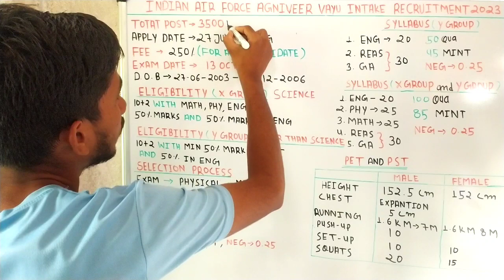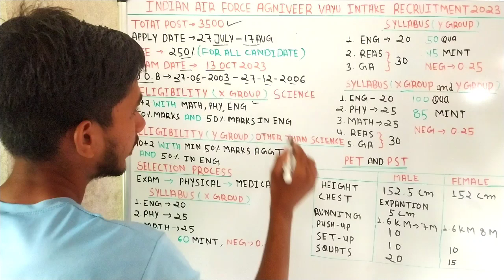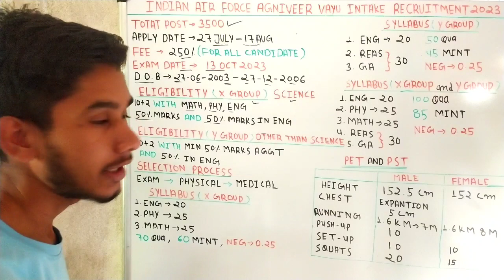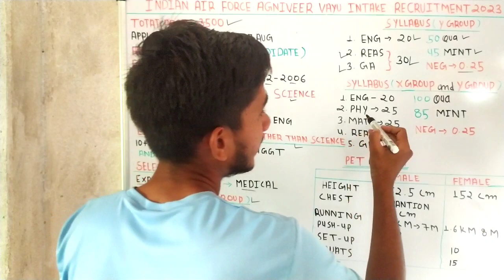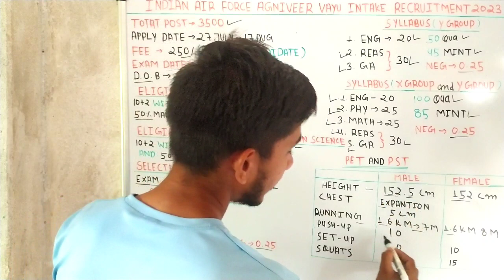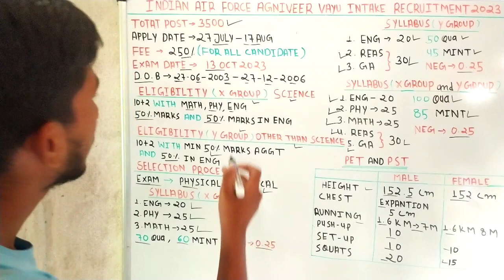Indian airforce agniveer X & Y group new recruitment 2023-24 ll भारतीय वायु सेना भर्ती 2023 🥳🥳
SSC MTS
SSC CHSL
SSC CGL
SSC All job update
defence job
job se related update pane
jarur kare 🙏🙏